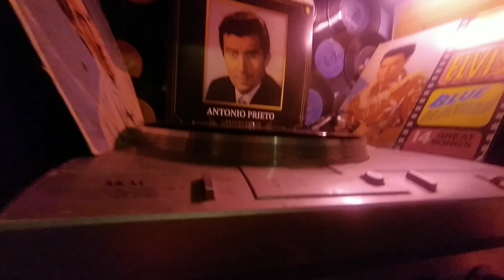ANTONIO PRIETO/ Son rumores..